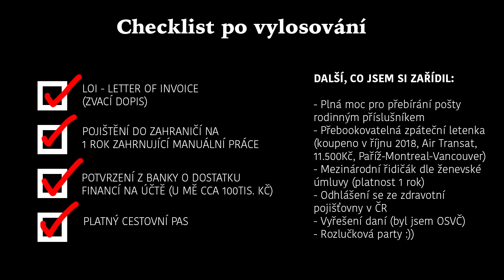Vrati v Kanadě || VLOG #1 - Úvod: kam, kdy, proč?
První video z mé cesty do Kanady v roce 2019 - working holiday
- Kdo jsem, a co jsem dělal?
- Kam se chystám a jaké jsou plány?
- Story s příliš velkým kufrem
- Checklist: Co jsem řešil před odjezdem do Kanady